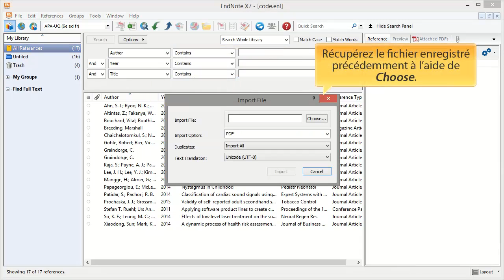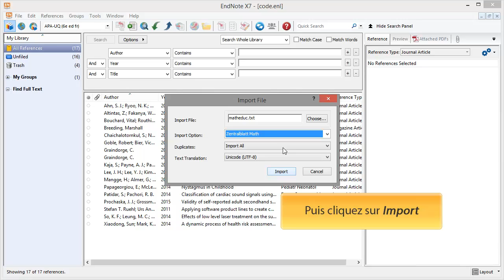EndNote: Procédure d'importation MathEduc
Janvier 2015. Cette capsule vous informe sur la procédure d’importation de références bibliographiques depuis MathEduc vers le logiciel EndNote.